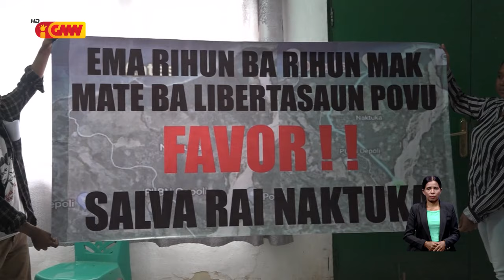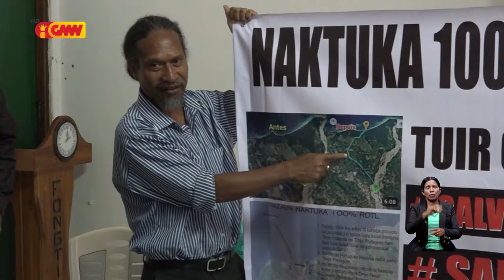Akademista husu Governu uza mapa antigu hodi defini Fronteira Naktuka